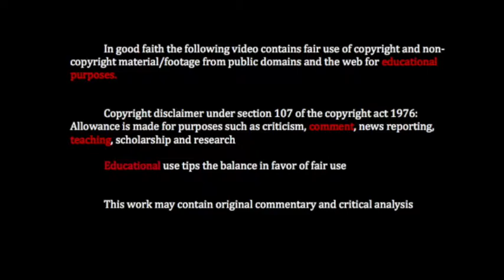05 Sheffield United Leeds attacks Leeds